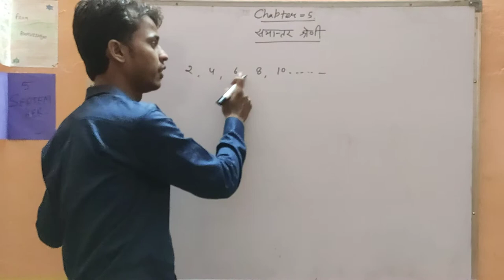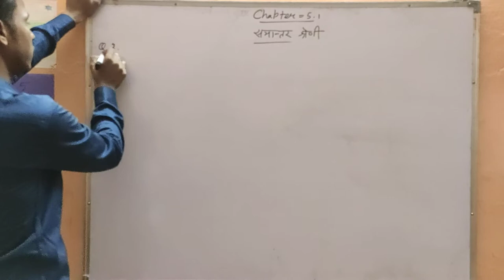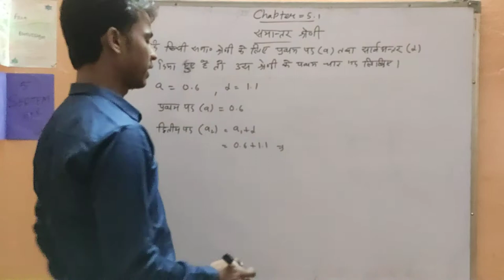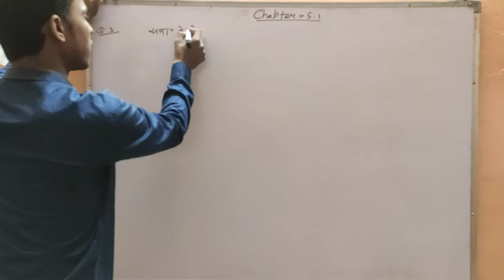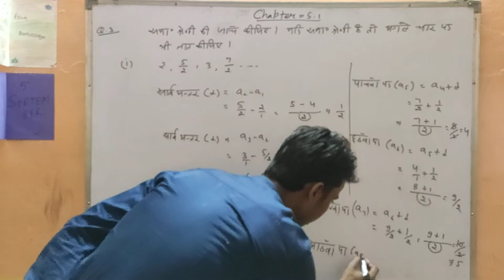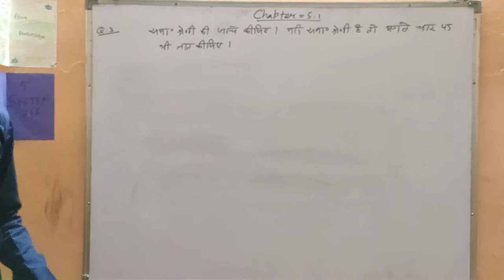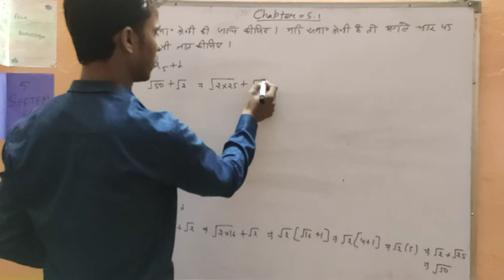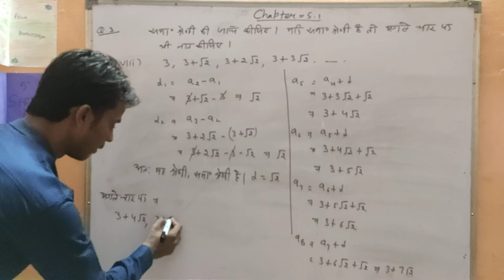class 10math, chapter 5, lacture 1